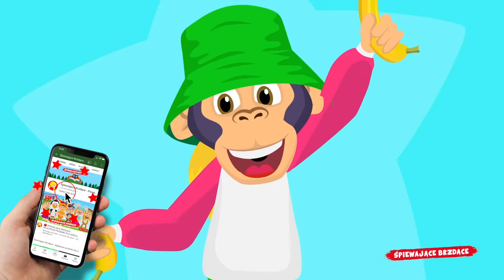MIX - BANANOWA PIOSENKA - GODZINA PIOSENEK DLA DZIECI - ŚPIEWAJĄCE BRZDĄCE 🍎☀️🐶